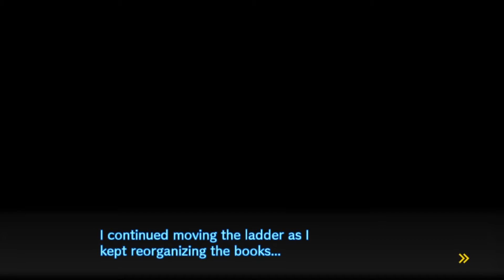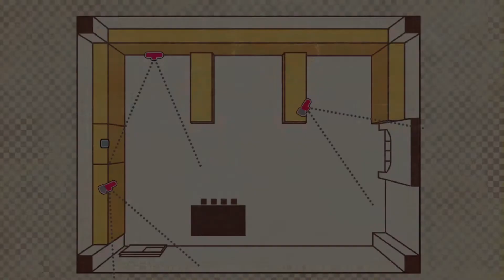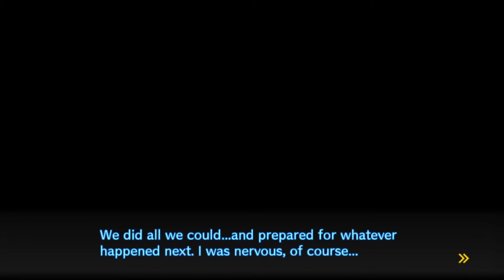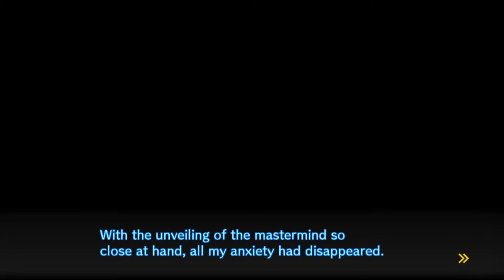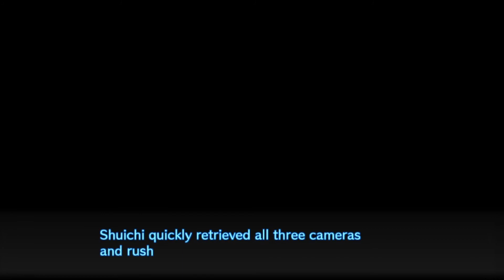Danganronpa V3: Killing Harmony First Playthrough #1 "A Fool Proof Plan"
Danganronpa v3

Most episodes wouldn't be as long as this one besides trials and crucial moments.